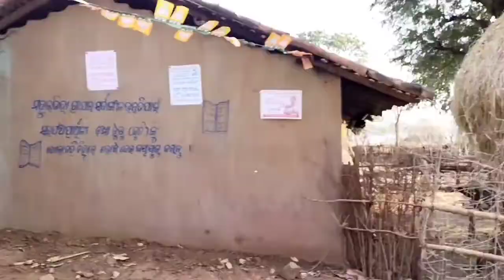Thakurmunda Day 1 Vlog#27 | Ihra Ayesha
Hello everyone welcome back to my channel.Today we have come up with a new vlog of how we spent our first day in Thakurmunda with all our family members and cousins which was a wonderful experience,so I decided it to share with you all 😊!!.

XOXO

Copyright:- Everything made in this video was made by:-
Sayeeda Ayesha
Kashish Arif
Sayeeda Farhanaaz

I have created playlists so you can easily sort our videos into categories..
You can find them in my channel's tab
-PLAYLIST section and in my video's end screen also

Thanks for reading and for watching... Keep supporting .. Loads of love ♥️♥️